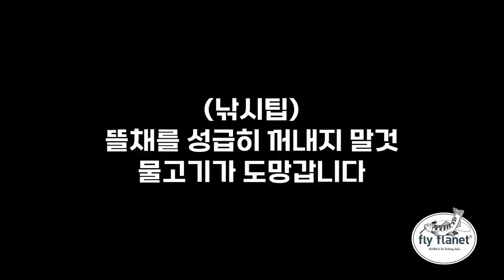[Flyflanet 253] 3월 '동남천' 산천어 플라이 낚시-3부